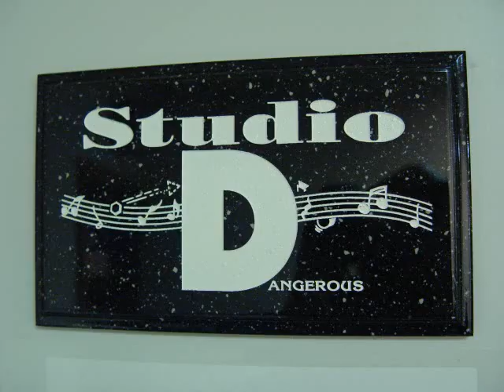Away in a Manager 1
Artist / Producer
Executive Music Producer
E'lan Publishing & Productions